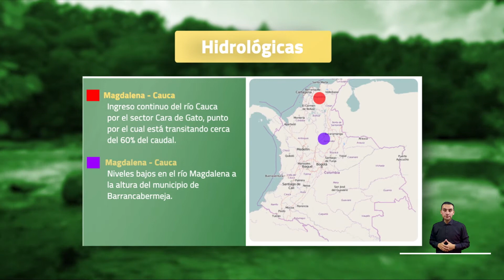Pronóstico del tiempo - Noche martes 8 y madrugada miércoles 9 de Febrero del 2022